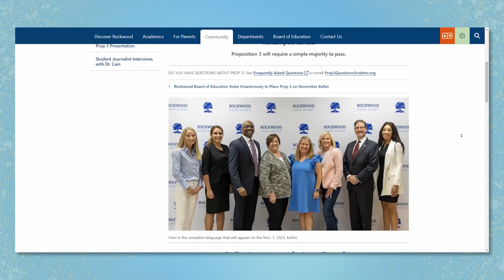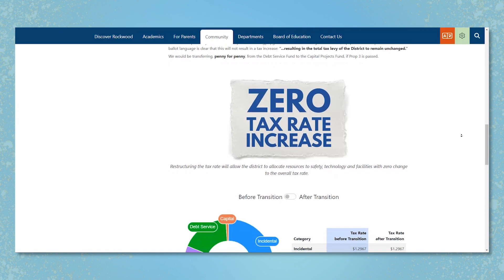Remember to Vote on Election Day -- Tuesday, Nov. 7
Election Day is Tuesday, Nov. 7, in St. Louis and Jefferson counties. Proposition 3, the zero-tax-rate-increase levy transfer to provide debt-free resources for safety, technology and facilities maintenance is on the ballot for Rockwood School District voters. In this video, Superintendent Dr. Curtis Cain encourages Rockwood community members to exercise their right to vote on Nov. 7. For more information about Prop 3, please